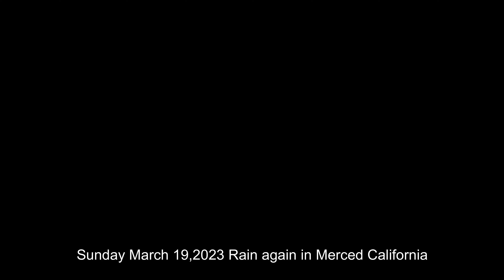Sunday March 19, 2023 Rain again in Merced CA